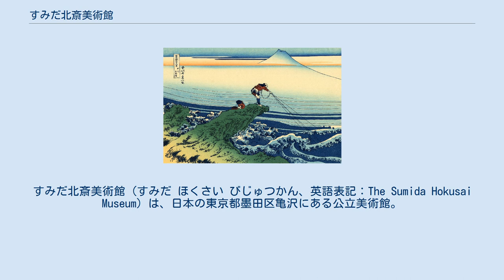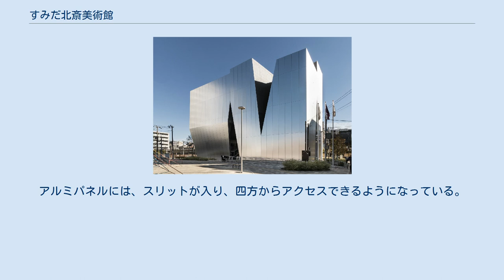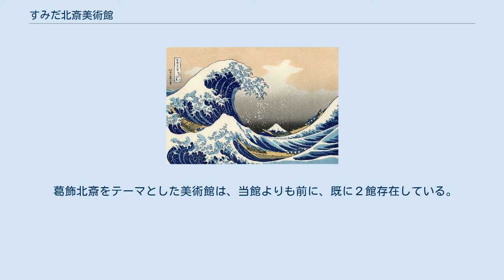すみだ北斎美術館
すみだ北斎美術館（すみだ ほくさい びじゅつかん、英語表記：The Sumida Hokusai Museum）は、日本の東京都墨田区亀沢にある公立美術館。
2016年（平成28年）11月22日に開館した。
江戸時代後期の浮世絵師・葛飾北斎が本所界隈（現在の墨田区の一角）で生涯を送ったことや、彼が本所割下水で生まれたとされ 、当時の「南割下水」に相当する現在の「北斎通り」の線上にある亀沢もゆかりの地に含まれることから、当地に設けられた。
 仮称は「北斎館」であったが、2009年4月に「すみだ北斎美術館」に正式決定した。
 妹島和世建築設計事務所設計、2018年BCS賞受賞。
 葛飾北斎は現在の墨田区亀沢で生誕し、その生涯のほとんどを区内で過ごしたとされている。
墨田区はこの偉人を顕彰し、地域振興の一環として美術館を建設することになった。
 美術館建設の構想は1989年（平成元年）頃からあり、基本計画を策定し、1993年（平成5年）に建設予定地を購入したが、財政難により2000年（平成12年）にいったん凍結された。
2006年（平成18年）に新タワー（東京スカイツリー）建設地が業平・押上地区に決定すると、凍結された美術館建設計画が復活した。
建設予定地の緑町公園付近は、江戸時代に弘前藩津軽家の上屋敷があり、美術館建設にあたり埋蔵文化財調査のための発掘が行われた。
 ロゴマークは、2009年度の公募で国内外から集まった1,634点から選ばれた高瀬清二の図案を原案として、勝井三雄が形を整えるとともにフォントをデザインした。
 2013年（平成25年）9月、建設にあたり入札が行われたが予定価格が過小に見積もられたため応札業者が出ず、計画を見直す事態となった。
 2016年11月29日、すみだトリフォニーホールにて開館記念コンサートが開催された。
「『すみだ北斎美術館』開館記念コンサートwith新日本フィル　河竹黙阿弥生誕200年＆ウィリアム・シェイクスピア没後400年　尾上菊之助「歌舞伎とシェイクスピアの音楽」」と題し、尾上菊之助が新日本フィルとともに出演した。
 開館半年後の2017年4月29日に当初の想定年間来館者数だった20万人を達成した。
その後、9月8日に30万人、2018年7月31日に50万人を達成した。
 2018年度には、日本建設業連合会が主催する第59回BCS賞を受賞した 妹島和世により設計された。
2014年（平成26年）7月に着工した。
 鉄筋コンクリート造（一部鉄骨造）で、地上4階・地下1階建て。
建築面積は699.7平方メートル、延床面積は3,280.4平方メートルで、最高高さは21.9メートルである。
2016年（平成28年）11月に竣工した。
 建物の外壁はアルミパネルで、周りの様々な風景が映り込み、周辺の風景に溶け込んでいる。
アルミパネルには、スリットが入り、四方からアクセスできるようになっている。
 下記のコレクションが所蔵・展示される。
 葛飾北斎をテーマとした美術館は、当館よりも前に、既に２館存在している。